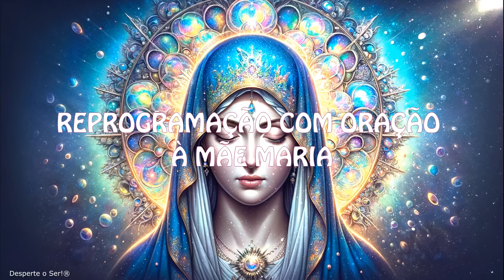🌈 Escudo Divino de Mãe Maria, Oração com Reiki, Livramento Contra todos os Males, Inveja e Traições.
🌈 ATENÇÃO - ANTES DE INICIAR QUALQUER PRÁTICA COM REIKI, PERMITA-SE E AUTORIZE O RECEBIMENTO! 🌈
🌈 Neste vídeo de Reiki a distância, juntamo-nos em uma oração poderosa ao Escudo Divino de Mãe Maria, buscando proteção, livramento e bem-estar. Com a energia curativa do Reiki e a força desta oração, visamos superar todos os males, invejas e traições que possam nos cercar.

🌈  A oração apresentada à Amada Mãe Maria, que é a fonte de amor, luz, doçura e graça. Através desta prática, expressamos nossa gratidão pelas bênçãos recebidas e pedimos que Mãe Maria continue a iluminar nosso caminho, afastando obstáculos e infelicidades. Rogamos por sua intercessão, para que nos fortaleça nas adversidades, trazendo serenidade e confiança, mantendo a pureza do coração e a perseverança para mudar maus hábitos.

🌈  Invocamos sua guia divina para abrir caminhos e dissipar dificuldades, ansiedades e sofrimentos. Pedimos saúde e proteção contra todo mal e obstáculos, afastando a inveja, o egoísmo, o desrespeito e a traição. Almejamos ser livres de relações prejudiciais e injustiças, sendo abençoados com amor verdadeiro, e a vibração mais elevada de abundância, prosperidade, alegria e plenitude.

✨ Este vídeo é perfeito para aqueles que buscam um momento de paz e reflexão, aliando a força do Reiki à poderosa oração de proteção. Seja para um momento de meditação ou para buscar alívio e cura em tempos difíceis, este vídeo oferece uma experiência única de conexão espiritual e renovação energética de forma estendida. Poderá ser ouvido dormindo ou em som ambiente.
✨ Peço que não pratique o conteúdo do Canal enquanto estiver envolvido(a) em atividades que exijam atenção, como operar máquinas ou dirigir. É mais recomendado a utilização de fones de ouvido, sentado(a) ou deitado(a) em um lugar confortável e tranquilo, onde você não seja interrompido(a). As Reprogramações Mentais também poderão ser ouvidas dormindo!

✨ Este conteúdo não tem a intenção de substituir a orientação médica ou aconselhamento profissional. Se você estiver enfrentando algum problema de saúde física ou mental, é sempre importante buscar ajuda profissional.

🌈 Meu nome é Marta M. Allegretti, sou Reiki Master, Master Terapia Estelar Multidimensional, Terapeuta Apométrica e facilitadora de Meditações, Reprogramações Mentais e Ho’oponopono.
Agradeço por estarem aqui! 🌈

✨ Canal de Músicas -  @SonsdaConsciencia
✨ Expandindo a Consciência -  @AlemdoDespertar

✨ Fiquem atentos aos próximos vídeos!
✨ Juntos, podemos elevar as nossas Vibrações e criar uma Realidade Extraordinária!
✨ Namastê!

Idealização, criação e voz - Marta Mattei Allegretti.
Vídeo Editado e Produzido no programa Movavi Vídeo Suite.
Imagens e Vídeos de apoio com licença livre de Royalties para o Canal-
Cópias ou Reproduções são Expressamente Proibidas!©
✨ MÚSICA
 Canal Desperte o Ser©.
✨ VÍDEOS DE APOIO
Envato Elements